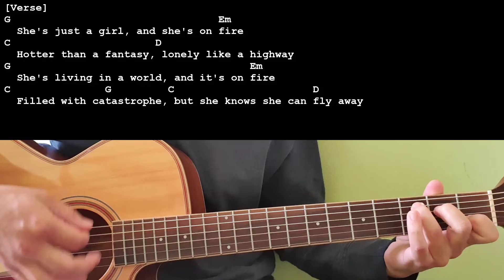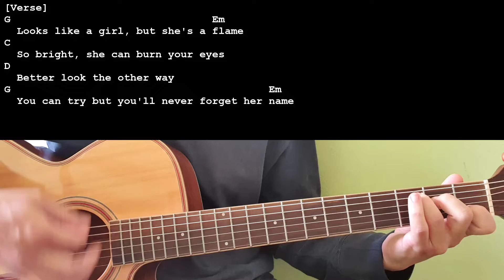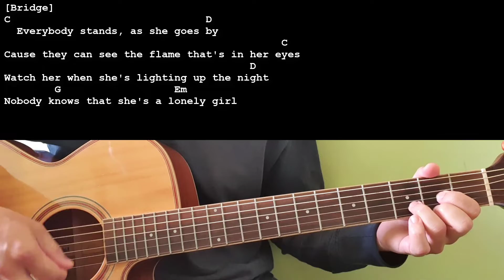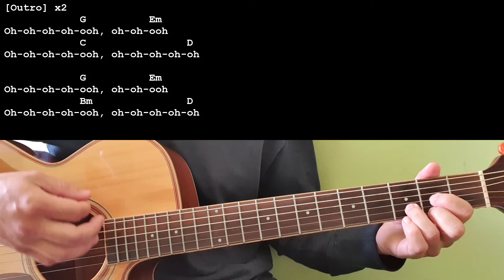Girl On Fire - Alicia Keys - Easy Chords & Lyrics - Guitar Playthrough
This is a singing and guitar playthrough of the song 'Girl On Fire' by Alicia Keys, which recently featured in the movie Sing 2. The playthrough has chords and lyrics to make following along easier. The song is played in the key of G and is done with no capo.

➤GIRL ON FIRE - BEGINNER GUITAR TUTORIAL
The beginner guitar tutorial where I explain and demonstrate the chords and strumming pattern used in the song is available below :